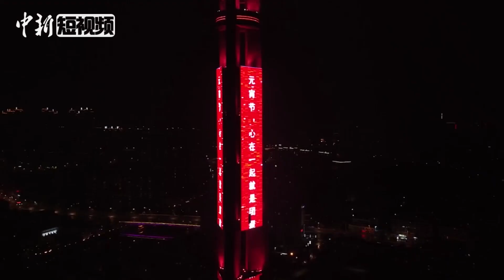元宵节：中国多城亮起最美灯光，为武汉加油！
2月8日，正值元宵节，中国多城亮起最美灯光，为武汉加油！